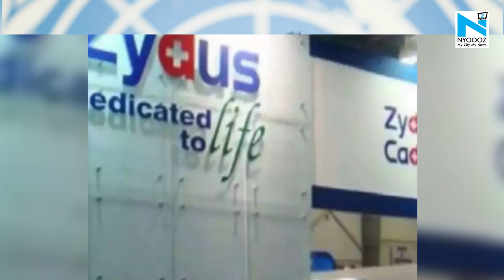Coronavirus: India reports 48,786 new cases, 1,005 deaths in last 24 hours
India's total tally of COVID-19 cases surged to 3,04,11,634 with 48,786 new infections being reported in a day, while the recoveries have crossed 2.94 crores, according to the Union Health Ministry data updated on Thursday.